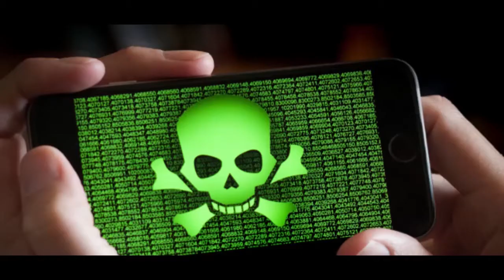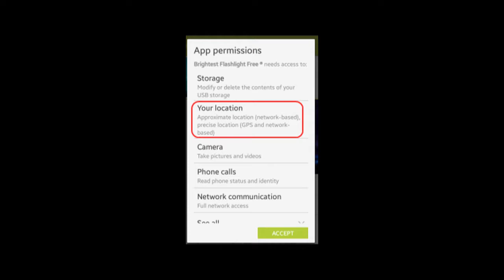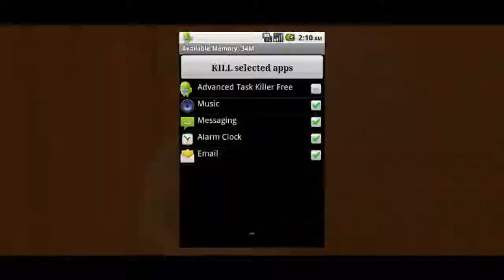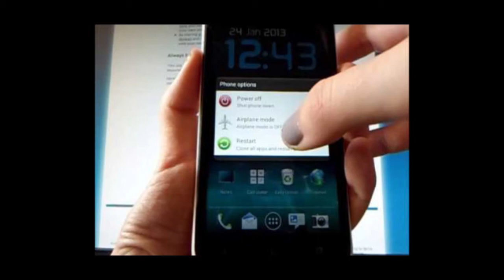Things You Should Never Do On Your Android Phone I your Phone in Danger Zone in hindi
in this vedio you will learn What NOT to do with your Android Device.
Basically We have been using Android since a long long time and
doing some mistake with your android phone so plz watch the vedio and beware from
the mistakes .If you like this vedio so plz share and comments

IS vedio main apko yeh btane wala hun un galtiyon kai bare main
jo aap aksar android device main karte rehte hain jis sai ki
aapka phone hang aur uske performance main kami aane lagti hai.
tau plz is vedio ko dekhiye aur in galtiyon sai bache.